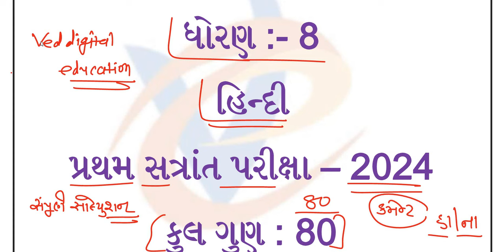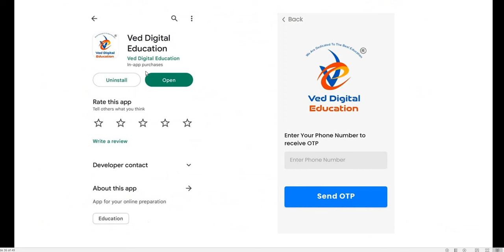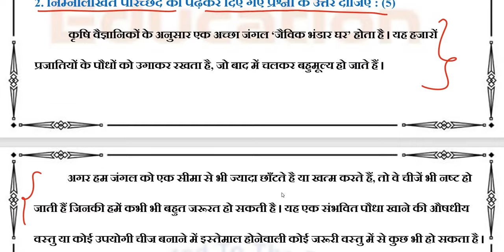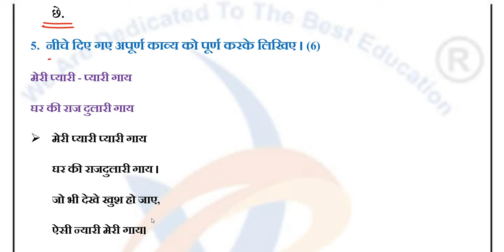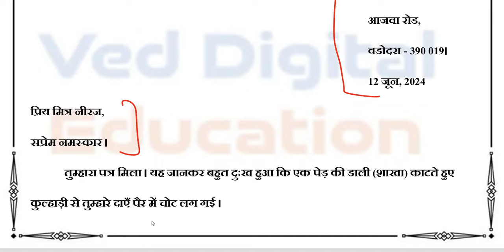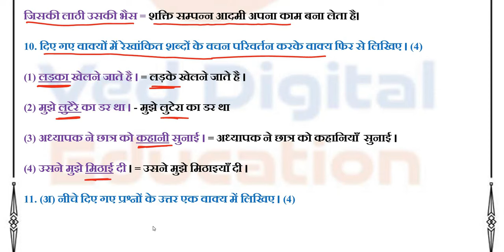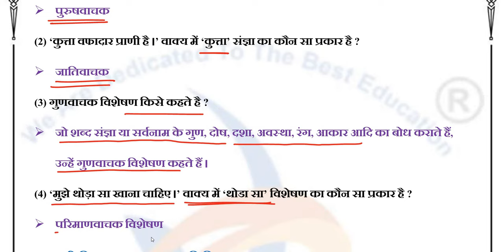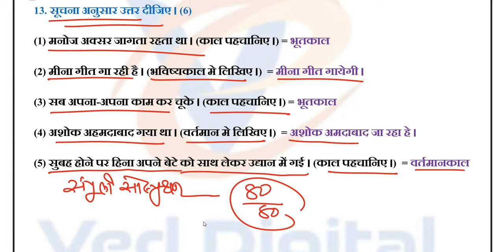std 8 hindi pratham pariksha paper solution 2024,dhoran 8 hindi pratham pariksha paper solution 2024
EDUCATION
Hi